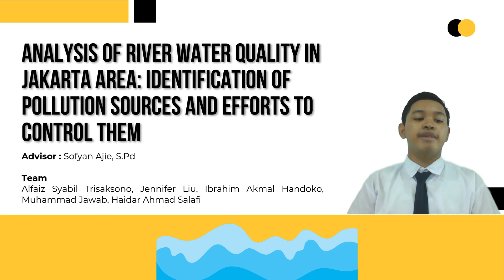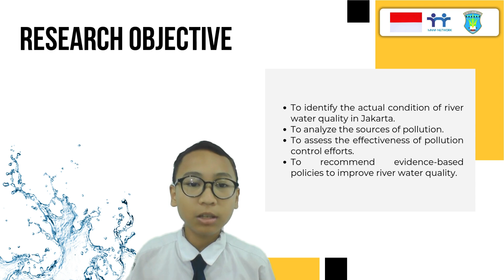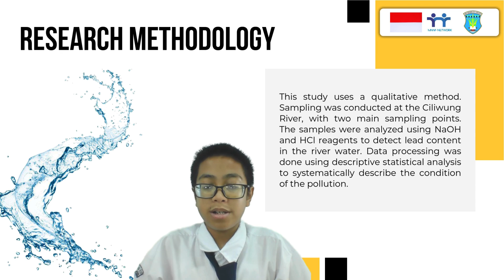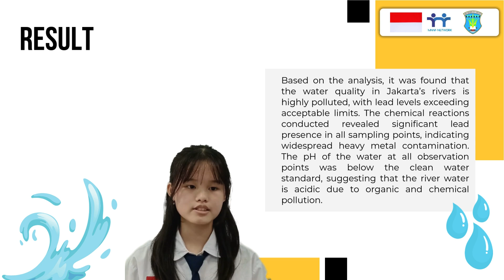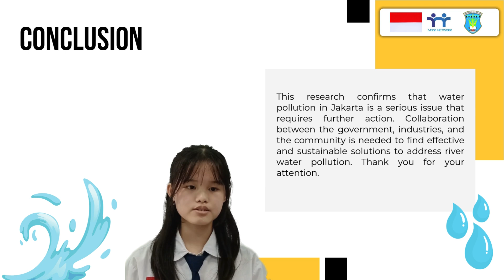2046 Analysis of River Water Quality in Jakarta Area: Identification of Pollution Sources and Effort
Participation Category : C2: School Students (Science, Engineering & Technology)
Title : Analysis of River Water Quality in Jakarta Area: Identification of Pollution Sources and Efforts to Control Them
Advisor : Sofhyan Ajie, S.Pd
Project Leader : Alfaiz Syabil Trisaksono
Members : Jennifer Liu, Ibrahim Akmal Handoko, Muhammad Jawad & Haidar Ahmad Salafi
 Institution : SMPN 213 Jakarta